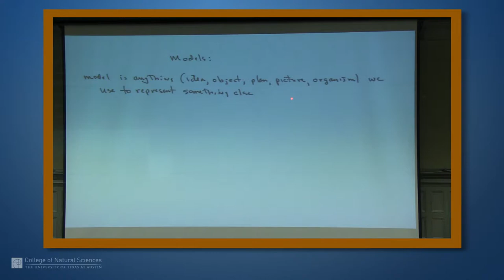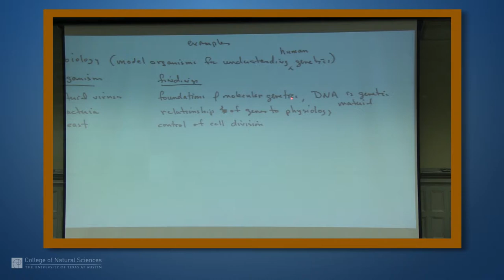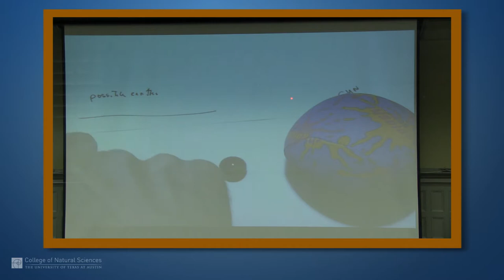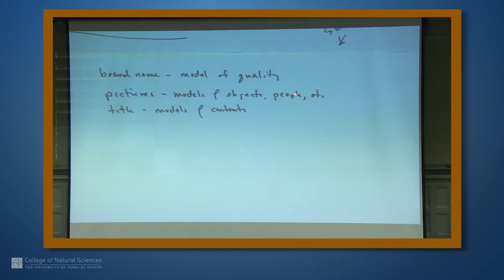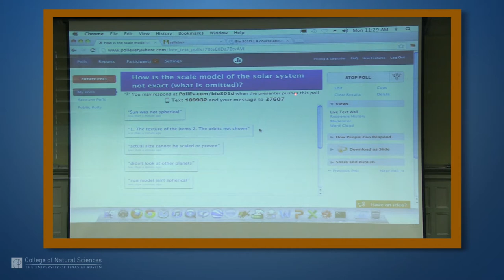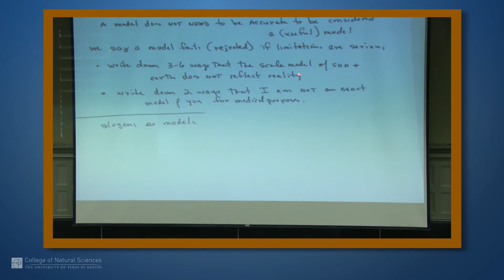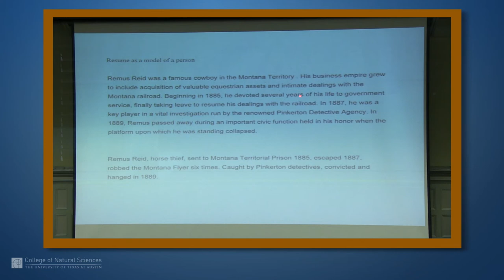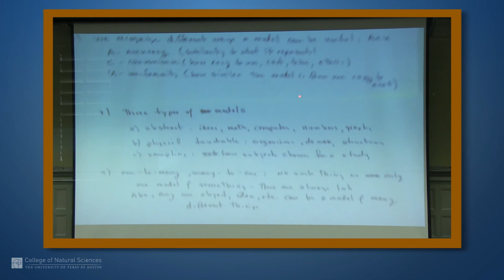Models Part 1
Jim Bull - BIO 301D - 9/9